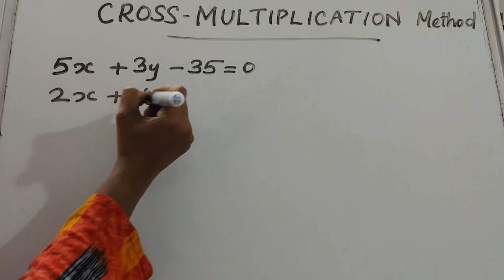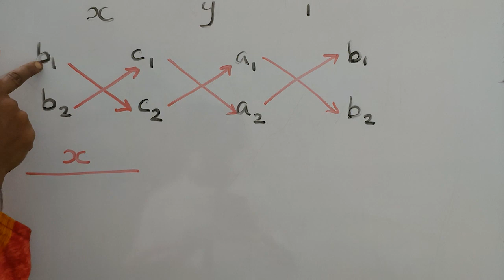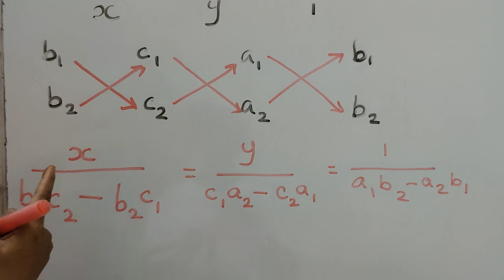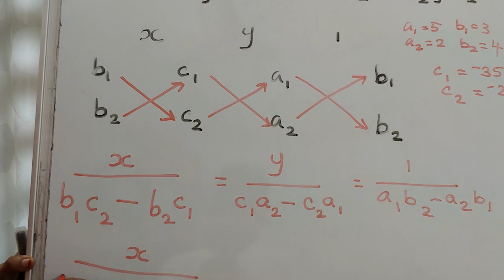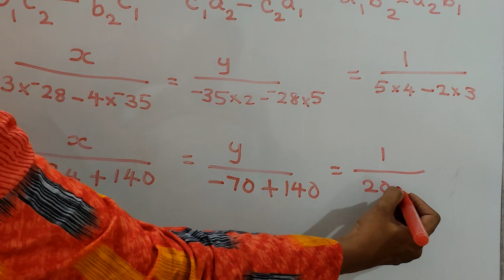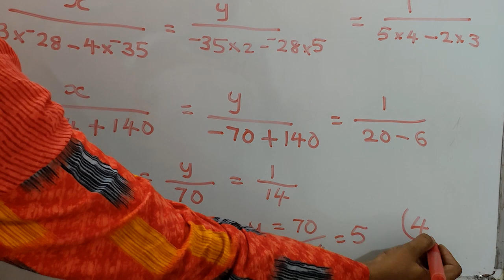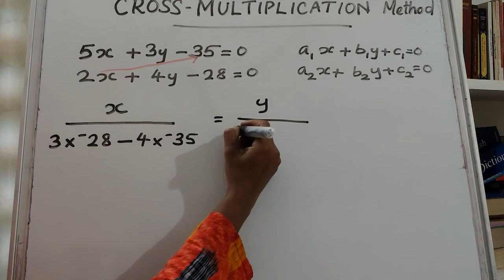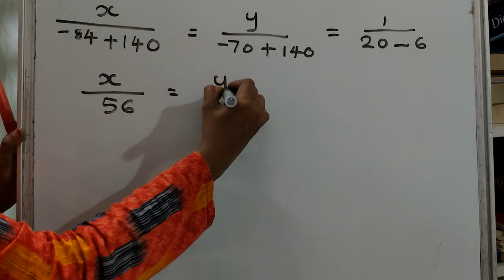Cross Multiplication - Class 10 -Pair of linear equations /part -3/Malayalam /Learn And Score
CROSS MULTIPLICATION METHOD/Easiest way/Learn And Score